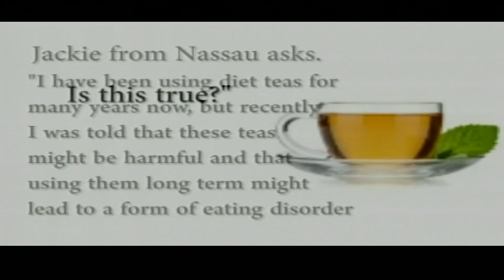Freeport The Bahamas Tonight 04/05/2017 Pt. 2